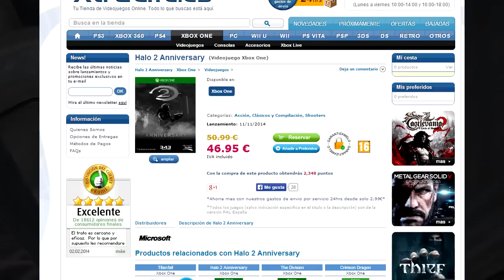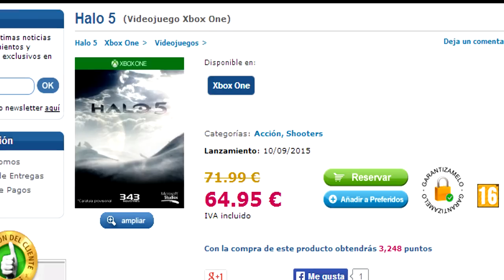Halo 2/5 | Confirmados + Fecha de salida (RUMOR)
➡ Like & FAP.

✖ ¡Instala la aplicación para que no te pierdas ningún vídeo!